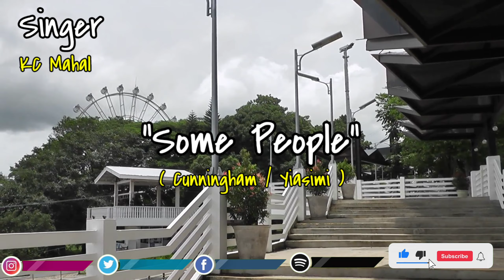Original Music From KC Mahal, Some People Some … @kcmahal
Original Music

From KC Mahal

Some People

More Original Music From KC Mahal.

… hope you like !! Please comment and let me know …

Thank you Ben for your mix on my song.

What is life without music?

Music touches us on so many levels. Music changes us...forever. We fall in love and get married to music. Our babies are born into the world with music and What song was playing when you had your first date, your first kiss, during your first holiday, or on that special occasion . We use music to help us through the tears from a break up or the loss of a family member or pet. We make up songs or rhymes to help us remember a math formula. We smile because that special song makes us remember meeting our best friend ever. forever. Life is unimaginable without music.